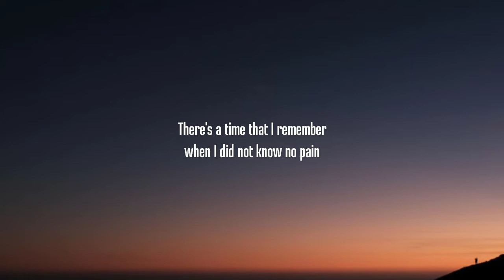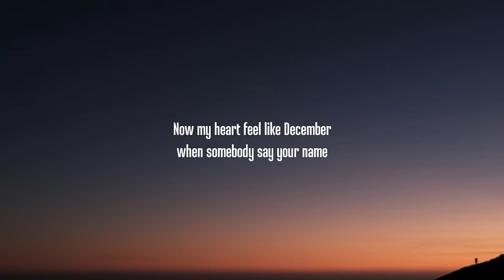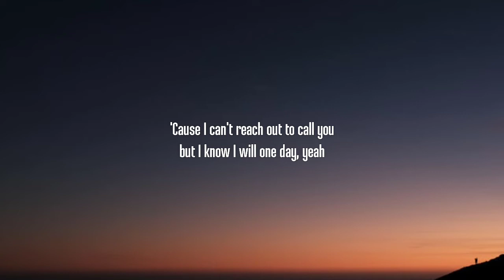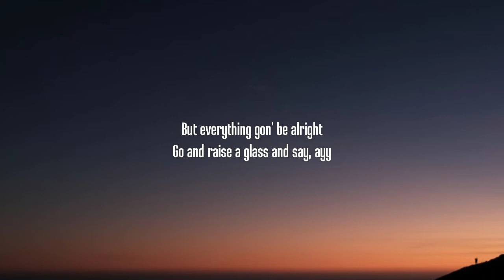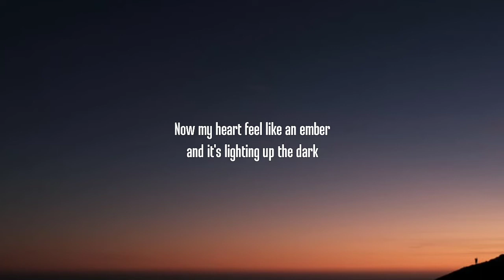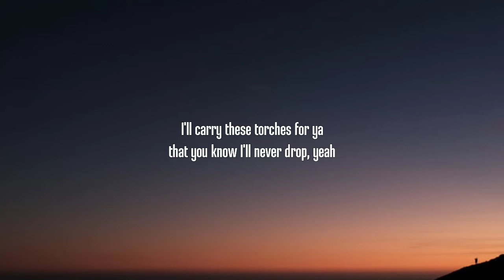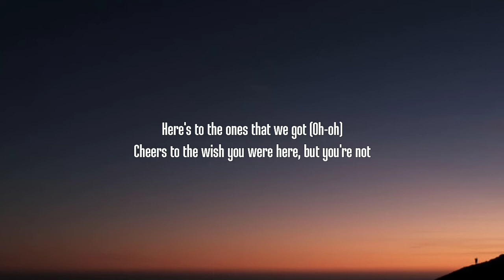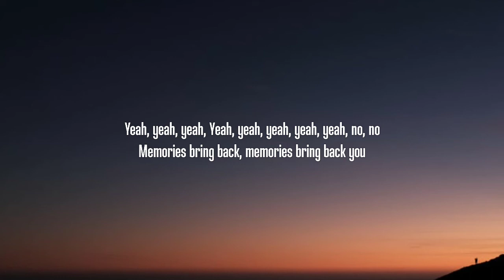Maroon 5 - Memories (Lyrics)